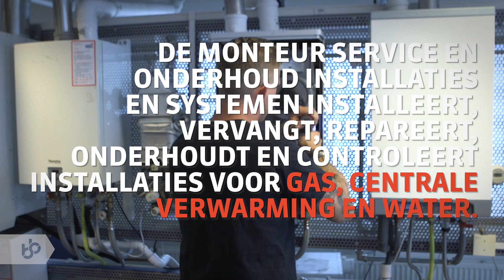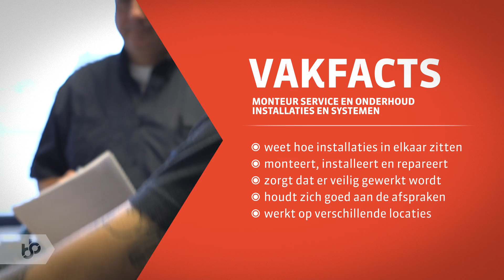Praktijkleren: Monteur Service en Onderhoud Installaties en Systemen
Als Monteur Service en Onderhoud installeer, vervang, repareer, onderhoud en controleer je installaties voor gas, centrale verwarming en water.